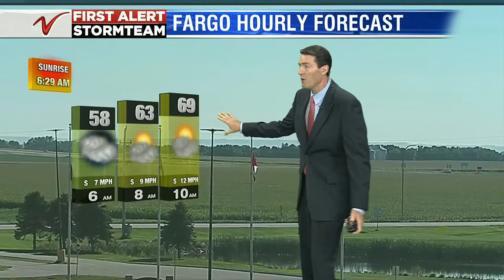Weather 500PM Weather August 17